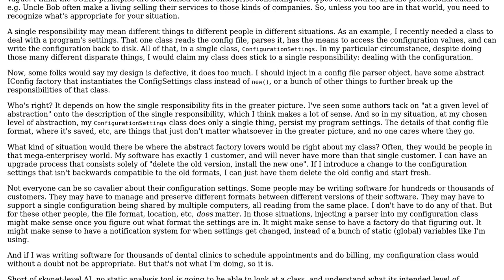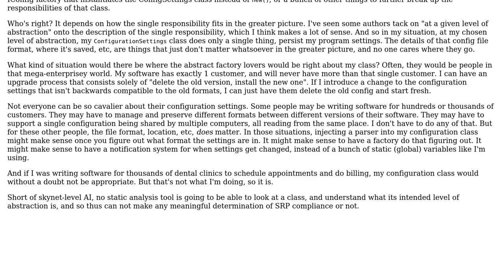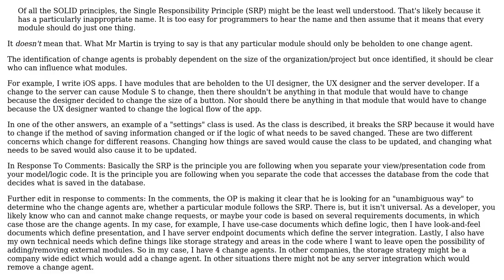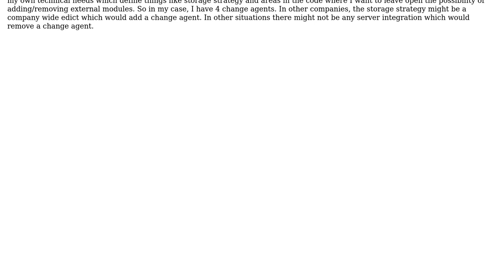Software Engineering: Is SRP an ambiguous principle? (3 Solutions!!)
Software Engineering: Is SRP an ambiguous principle?

With thanks & praise to God, and with thanks to the many people who have made this project possible! | Content (except music & images) licensed under CC BY-SA | Music | Images & others | With thanks to user whatsisname user Robert Harvey user JacquesB user Daniel T. user BPL and the Stack Exchange Network Trademarks are property of their respective owners. You are responsible for your own actions.